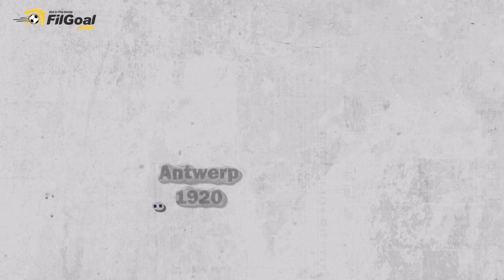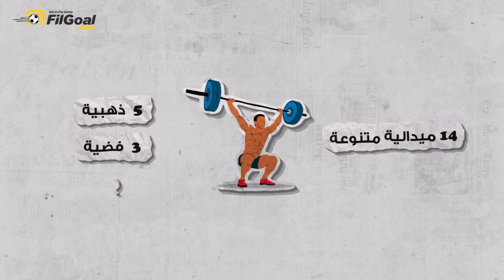تعرف على تاريخ وإنجازات مصر في الأولمبياد